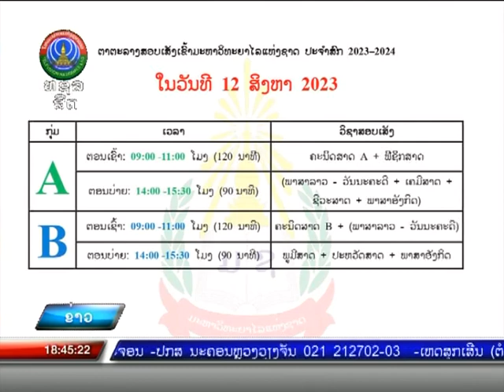ວັນທີ 12 ສິງຫາ 2023 ຈະມີການສອບເສັງເຂົ້າຮຽນ ມຊ